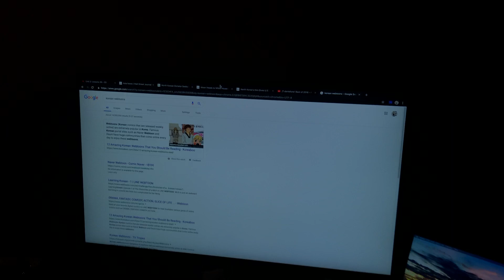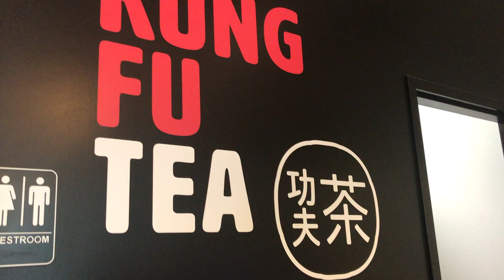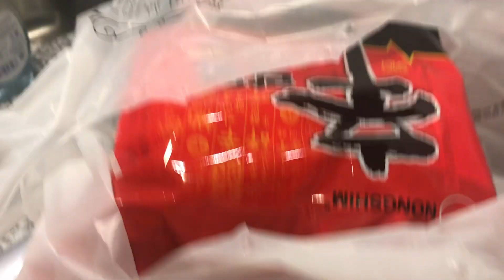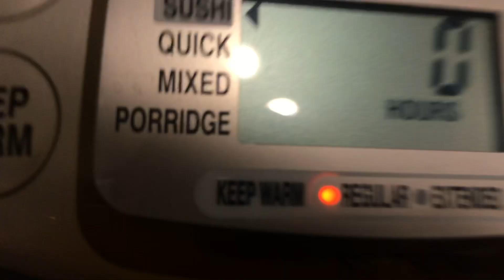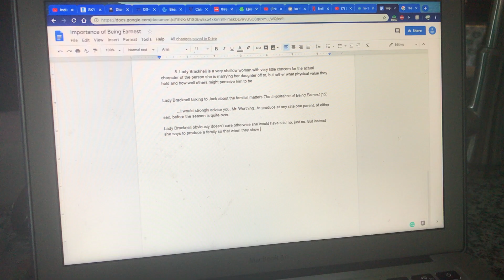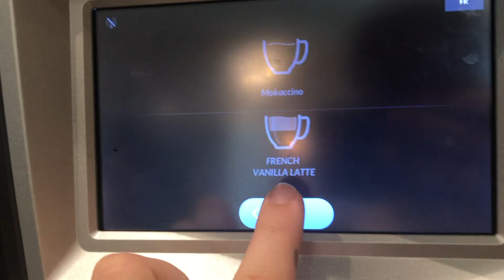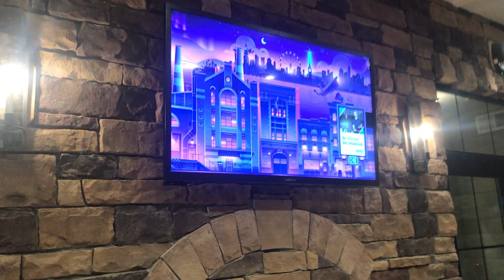SPRING BREAK FUN | music, singing and korean food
Aesthetics don't start until 3:20 but the good stuff is before that hehe It was a super fun trip and I hope you enjoy this video as much as I do! I worked REALLY HARD on this one :) Also for anyone who celebrates it, HAPPY EASTER~~ Have a Jesus filled day ^ ^

Okay so here's my new description thingy hahaha: *ahem* SOOOO hi my name is ABBY *lol* I am very weird and enjoy many things, these include but are not limited to(purposefully stupid yet still smart lol). makeup, food, Korea, Japan, languages, music(literally every genre except heavy metal, and country), violin, piano, chill vibes, candles, tea, skincare, TV, reading, and so much more!! Maybe we share something in common!! I really hope you enjoy and I look forward to having you more! BYYYEEEEE ;)